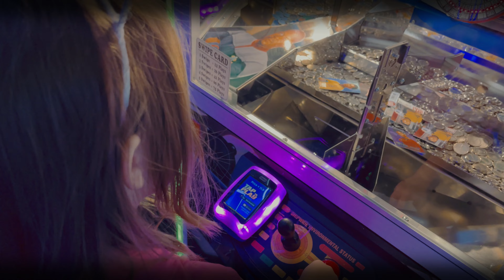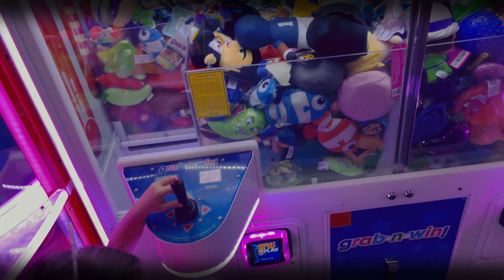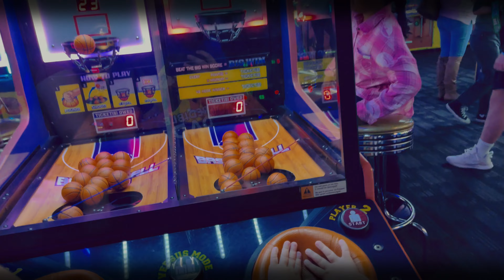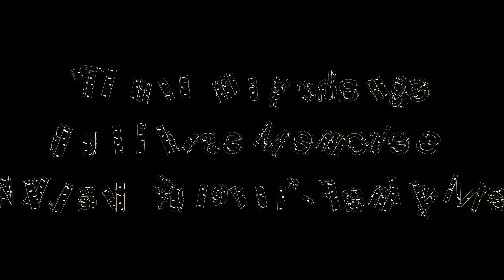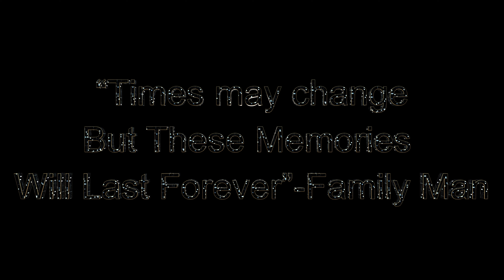Jayla's 9th Bday!!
We all have fun at the busters for Jaylas 9th Bday.